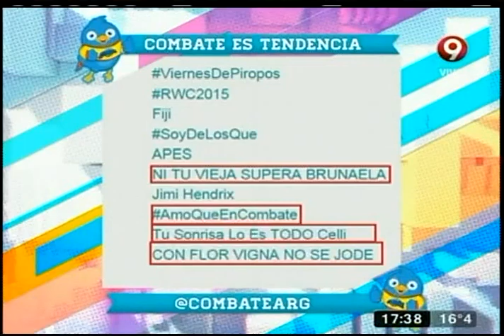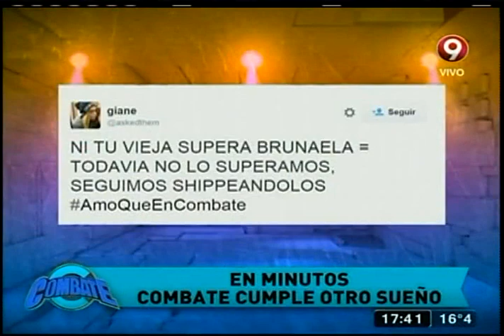Combate: Programa del 18 de Septiembre 2015